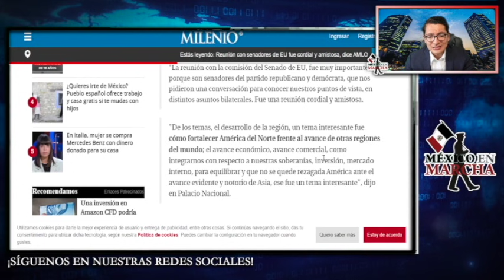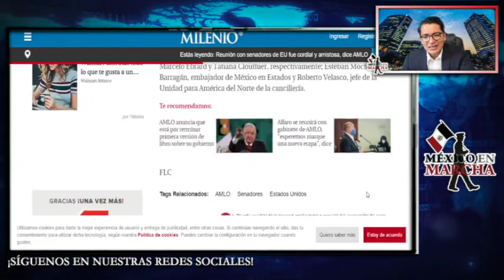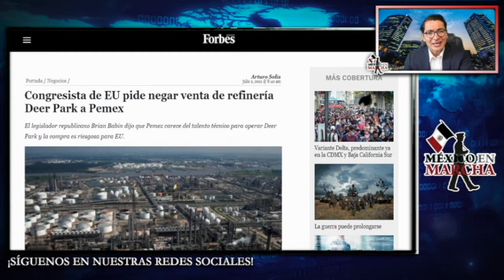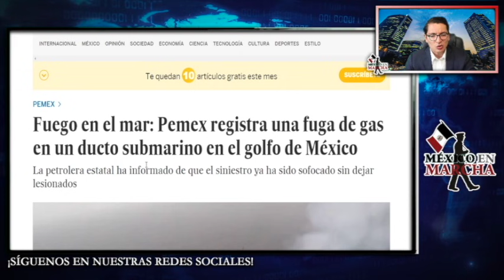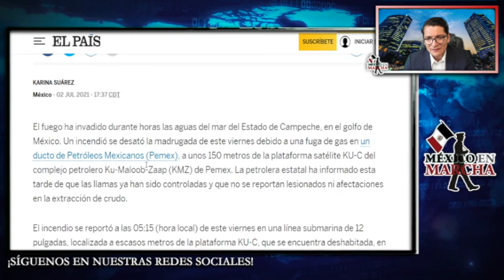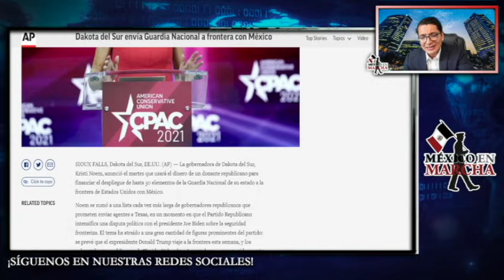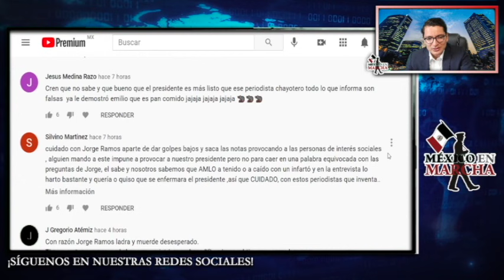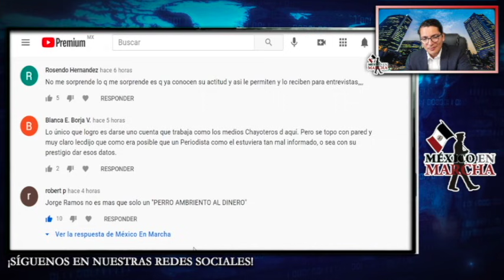AMLO Sale De Sus Cabales Y Pone Como Chancla A Senadores Gringos Por Chamuscar Plataforma De Pemex!!